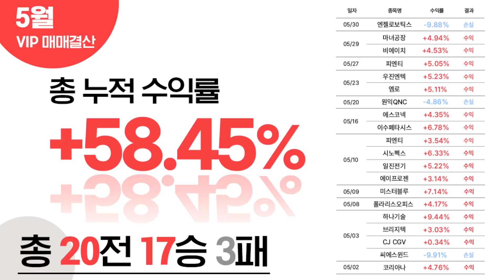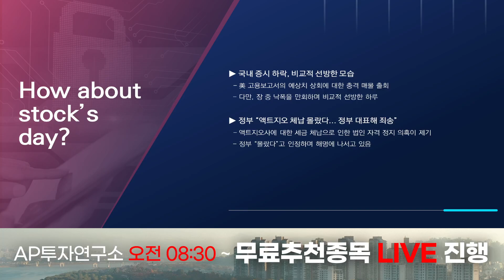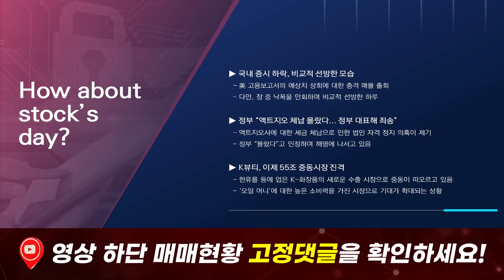[마감시황] 엑트지오, 체납 의혹 아닌 사실? 정부 "몰랐다, 잘못 인정"